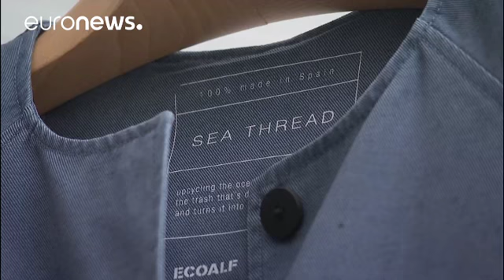Pescadores de plástico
Quién iba a decir a los pescadores valencianos que acabarían pescando plástico y que ese plástico serviría para crear una colección de moda, pero así es. Los pescadores de unos doscientos barcos arrastreros de la Comunidad Valenciana se han sumado a un proyecto ecológico promovido por la empresa de moda Ecoalf.

¿Hay más basura que antes?, le preguntamos a Paco Pérez, uno de los pescadores. "Sí, sí, mucho más (...) sobre todo en verano", nos dice.

Frente a quienes les acusan de dañar al medio…